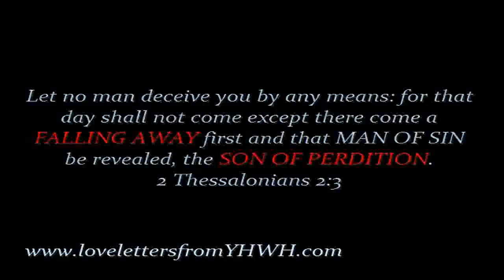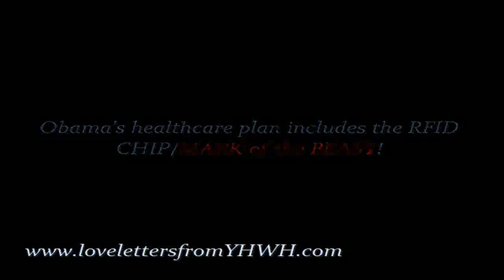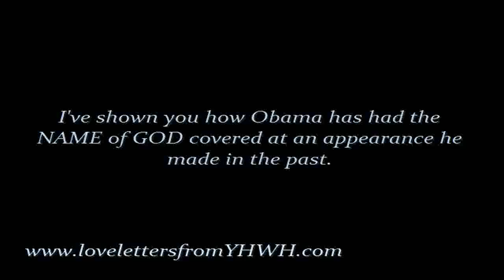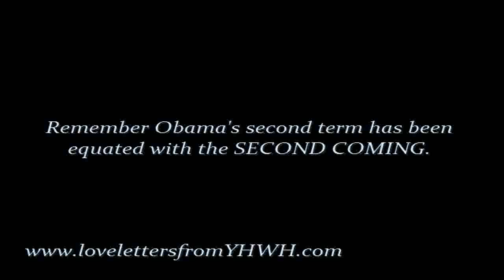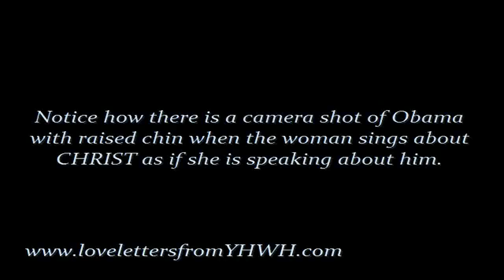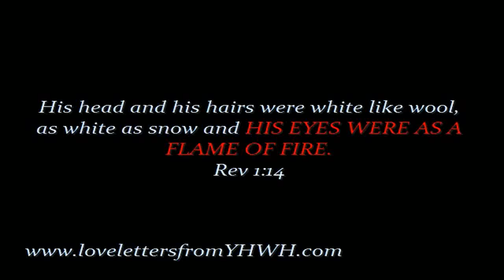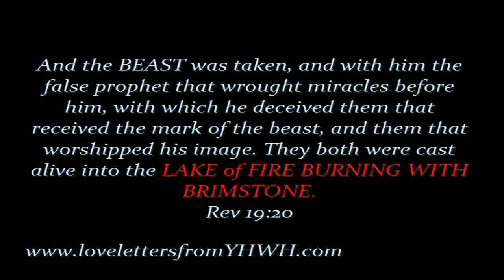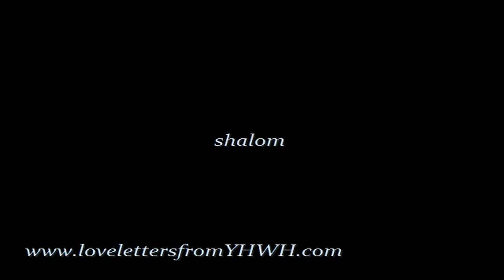The World Is Crying For The Antichrist! Is He Already Here????????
Is Obama the antichrist? The world is sure prepared to accept such a man. Obama or not, the people are already crying for a savior.